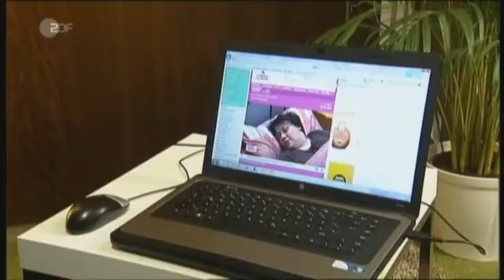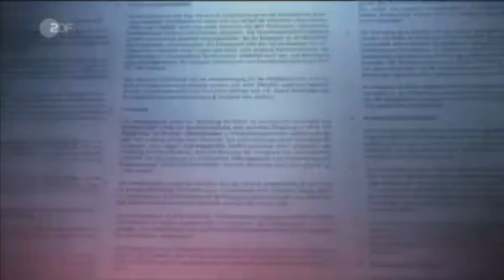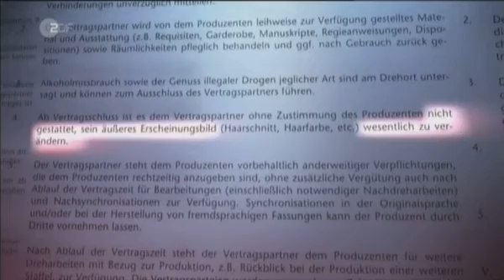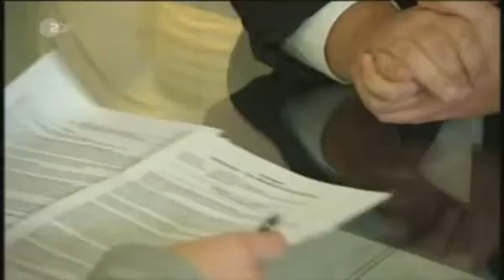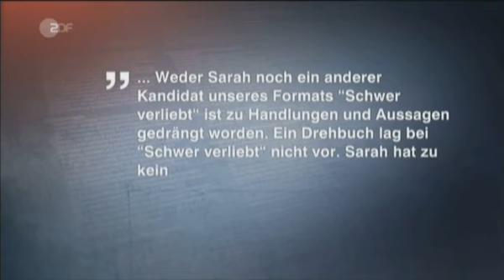Volksverblödung am Fliesband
SAT 1 -- Volksverblödung am Fliesband

RTL, Pro Sieben, Kabel 1, VOX, SAT 1, und etliche weitere Privatsender auf Quotenfang.
Alles ist möglich im ehemaligen Volk der Dichter und Denker. Immer dramatischer
die Konsequenzen, und zum Wohle dieser ach so ehrenwerten ?demokratischen? Gesellschaft.
Die involvierte Wirtschaft reibt sich die Hände, die involvierte Politik sieht untätig und freudestrahlend zu, während diese vorsätzlich und gezielt verdummte Republik in jedweder Hinsicht völlig verarmt, und somit Tür und Tor für Ausbeutung in ungekannter Dimension ermöglicht.
Dieses erwünschte Niveau jener ehrenwerten bildungsvernachlässigten Gesellschaft hat Hartz IV erst ermöglicht, und wird auch weiterhin für dramatische Folgen sorgen. Und nicht nur in diesem Land, sondern in ganz Europa!
Hierzulande kann man wirklich nur noch hoffen und beten, das sich dieses ekelhafte ebenso verblödete Politikergesindel endlich besinnt, das für all diese Geschehnisse die Vorgaben schafft, und sich ihrer Verantwortung endlich bewusst wird.
Ich persönlich bin allerdings der Auffassung, das man darauf nicht setzen sollte. Diese bornierte Klientel ist viel zu sehr in ihr geradezu krankhaft perverses Weltenbild vertieft, indem alles mitschwimmt im Strom der Gewalten, und daher ist kaum Land in Sicht.
Wer sucht der findet, aber ausschließlich Nur in „SICH SELBST"!

Niemand ist frei, der nicht über sich selbst Herr ist.
Mathias Claudius